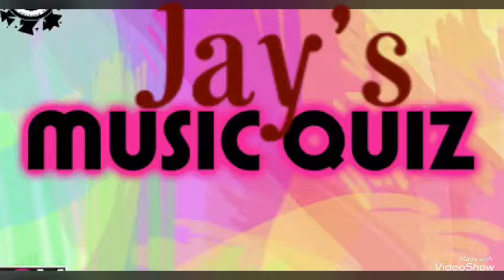Woozworld Jay’s Music Quiz Answers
How many views/likes can I get? Woozworld Jay’s Music Quiz Answers